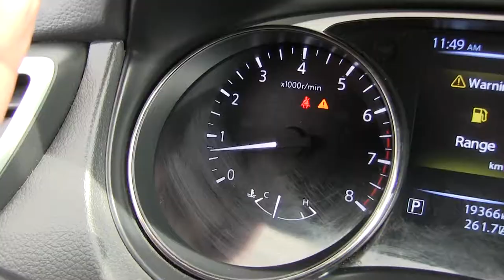Nissan / X Trail / 2017 - W003122